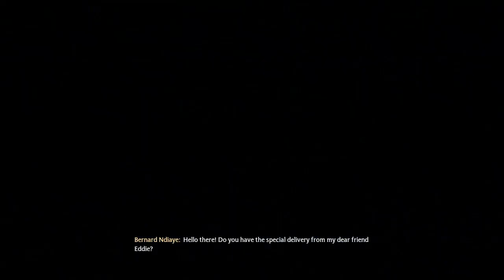Hogwarts Legacy: Chapter 42